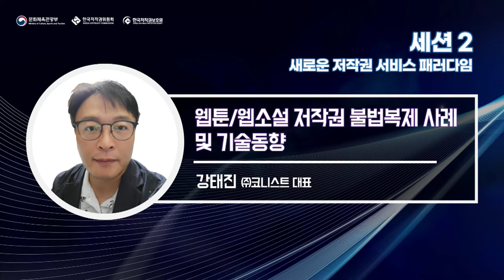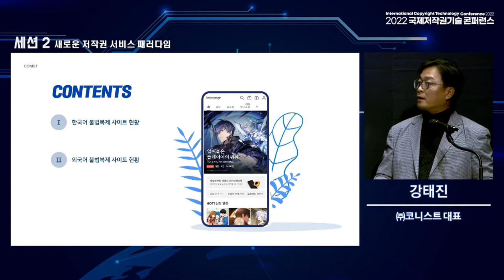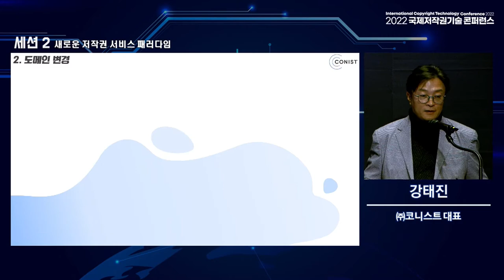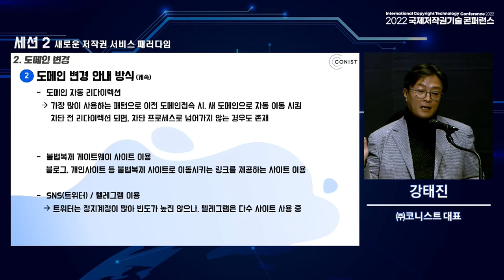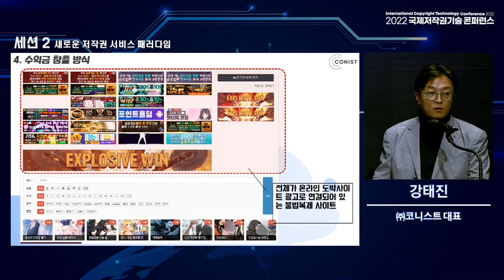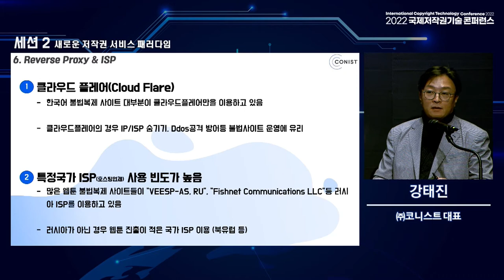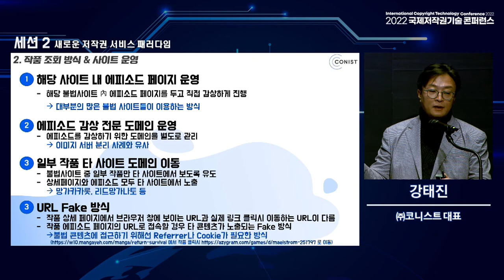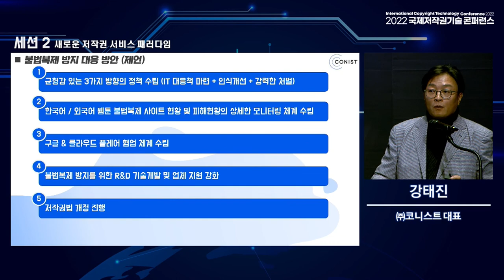웹툰/웹소설 저작권 불법복제 사례 및 기술동향 - 강태진 (㈜코니스트 대표)